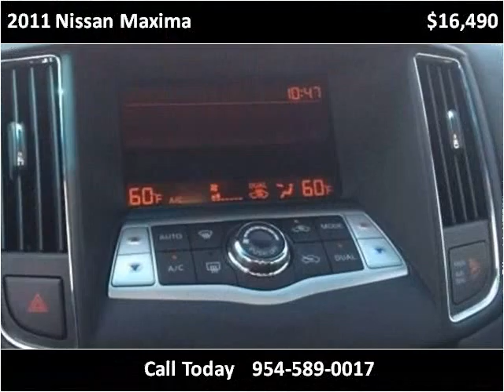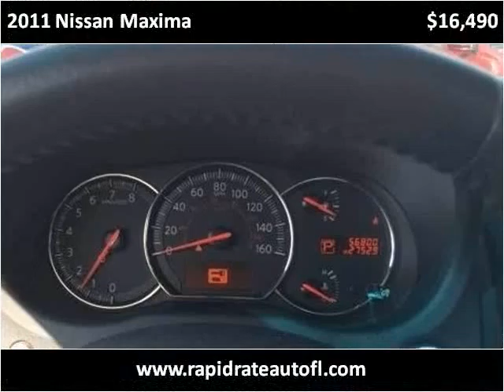2011 Nissan Maxima Used Cars DEERFIELD BCH FL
This 2011 Nissan Maxima is available from Rapid Rate Auto.